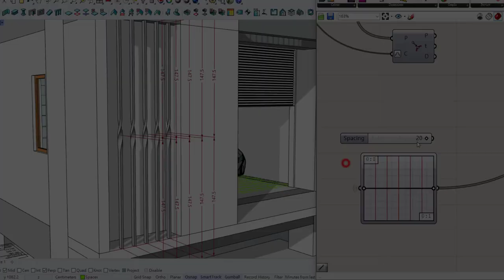Graph mapper for balustrade design